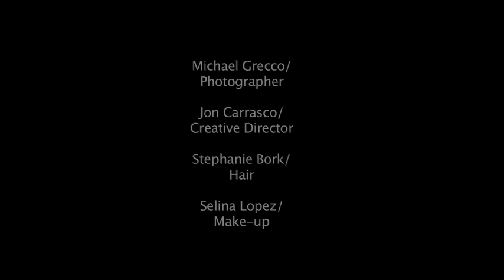Behind the scenes Forbes Photo Shoot